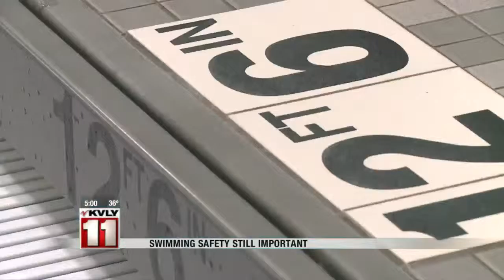Drowning Prevention in MN